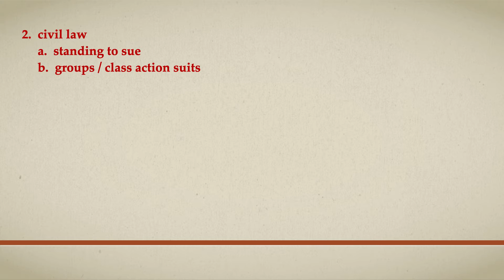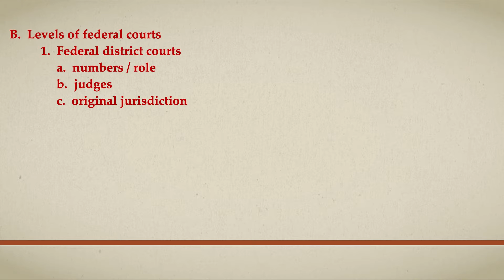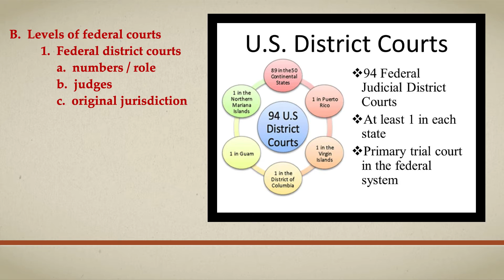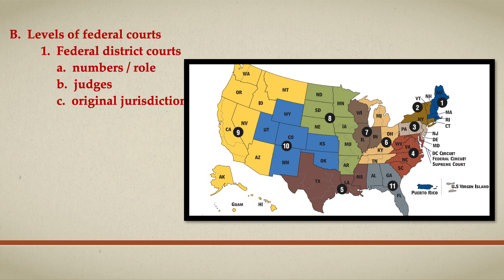AP Government 3/30